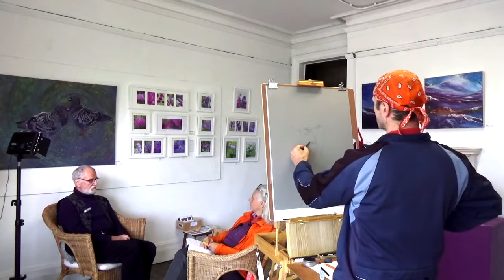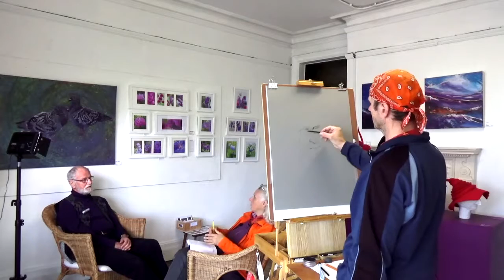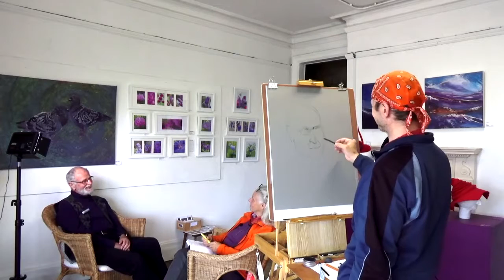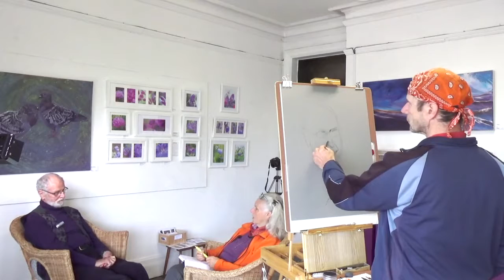FACE EUROPE Portrait No. 7 Derek - long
FACE EUROPE a unique art project all over the European Union
Life portraits painted in public while people tell their stories of their life and a movie is taken for later historic evidence.
This is the long version of the charcoal portrait of Derek.
Face Europe no 7 made in Thegreenmangallery in Buxton on 30. August 2018.
All media shown in this video are made by Wilfried König and Lisbeth Löffler.
Copyright: Wilfried König and Lisbeth Löffler